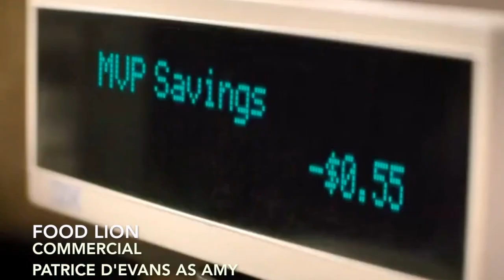Patrice D'Evans Actress/Dancer Reel 2019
This reel is of Patrice D'Evans's film, commercial and dance performances.  If you would like to see more of her work go to her website
Scroll to the bottom of the landing page of her website for more videos and her full acting and dance resume.

You can also find her credits on actors access under Patrice D'Evans.